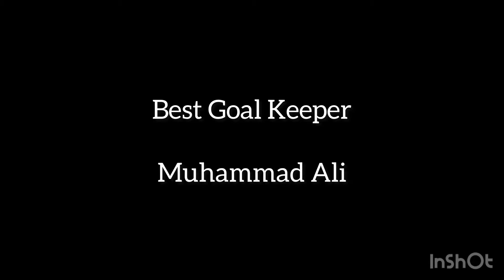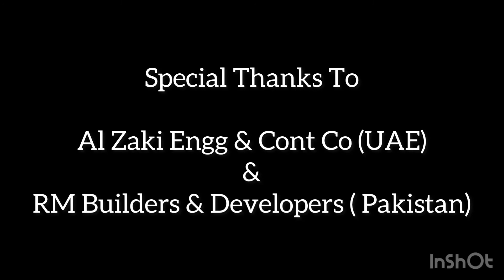Kids Football Tournament Highlights | AL-Zaki FC Under 14 Football Tournament August 2021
AL-Zaki U-14 Inter Club Football Tournament-21' 🏆

AL-Zaki Stallions (Qamar Coach) team won the Final match from AL-Zaki Qalandars (Mani Coach).. by 2-0🏅🎉

Winning cash prize was 20 Thousand & Runner Up team got 10 Thousand. 💰⚽🔥

Kits (Shirts & Shots) distributed to all 60+ kids who were participating in gujrat training camp!!

We have only one aim, to promote football, promote youngsters. ❤️